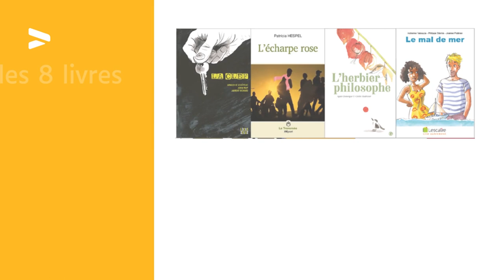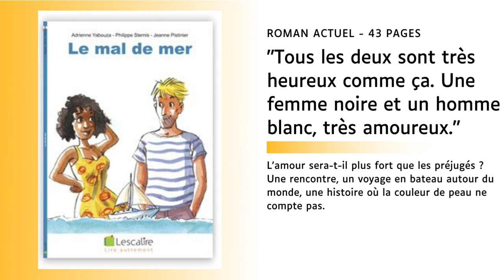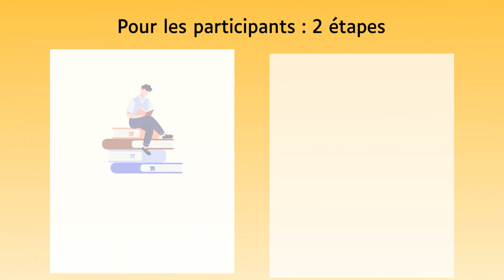Le Prix Facile à lire Bretagne 2023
Voici une présentation des 8 livres sélectionnés pour le Prix Facile à lire Bretagne 2023.